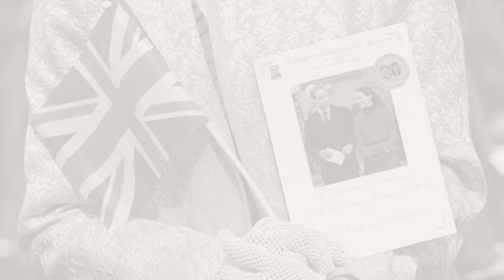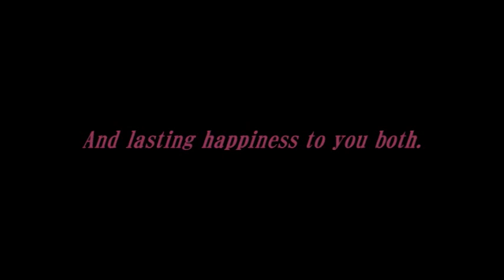All Because of You / Jackie Trent & Tony Hatch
I made the image of the royal wedding such as the fairy tale to music of "All Because of You". The princess was so beautiful!